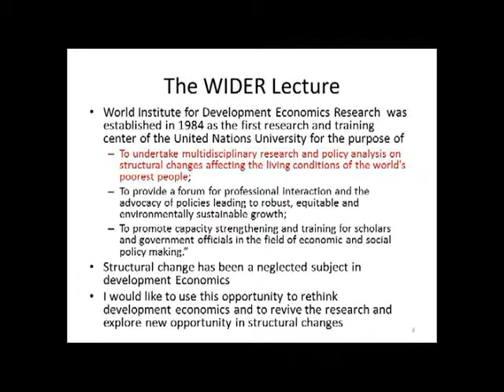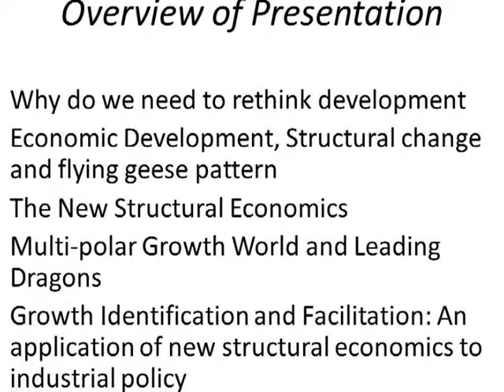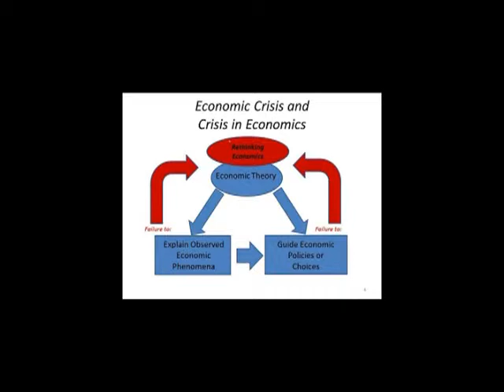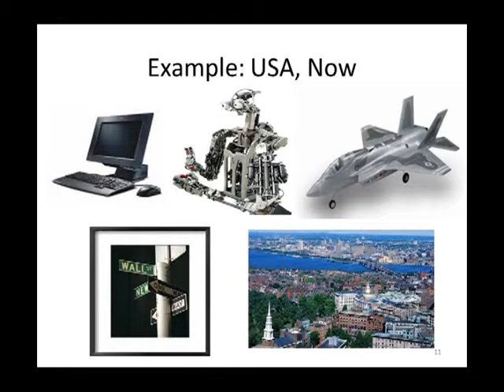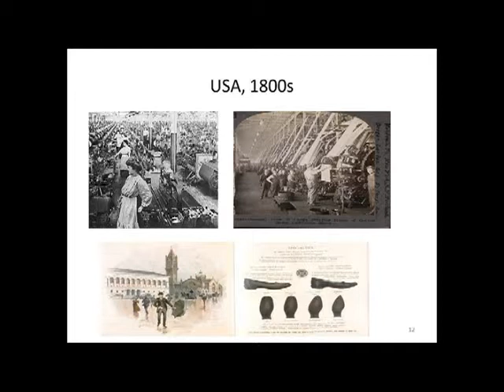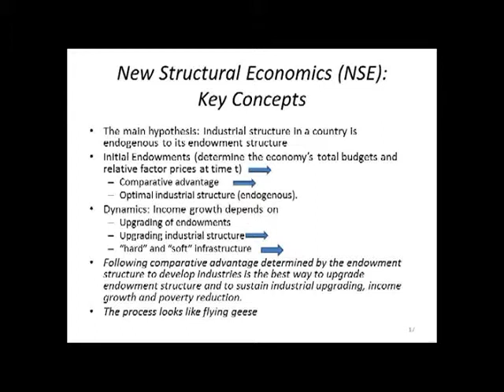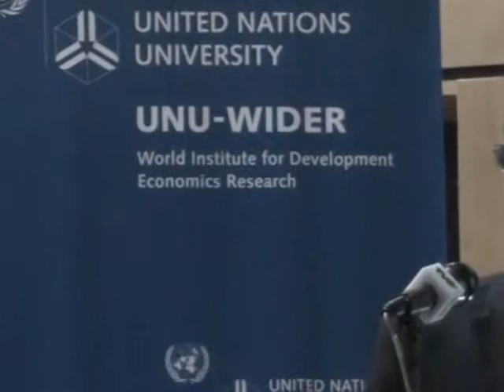WIDER Annual Lecture 15 by Justin Yifu Lin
WIDER Annual Lecture 15: New Structural Economics, by Justin Yifu Lin, Senior Vice President & Chief Economist of The World Bank.

'The West took 200 years to innovate and industrialize, Japan less than 100, and East Asia took only 40 to develop like flying geese and catch up. Like their forerunners, China and India have exploited their low-wage advantage to power labour-intensive manufacturing and service industries and accelerate growth. While wages rise in the 'Asian dragons', what can poorer country governments do to catch up? In the new structural economics and the growth identification and facilitation, I will present a framework that can guide governments of poorer countries on how to foster new industries which reflect its latent comparative advantage. A forthcoming World Bank report, African Competitiveness in Light Manufacturing Industries, shows how African governments can jump start the manufacturing sector, but the results apply to other poor countries keen to industrialize and catch up.